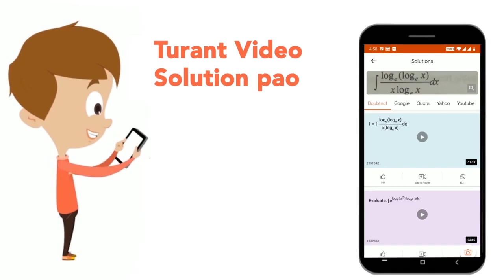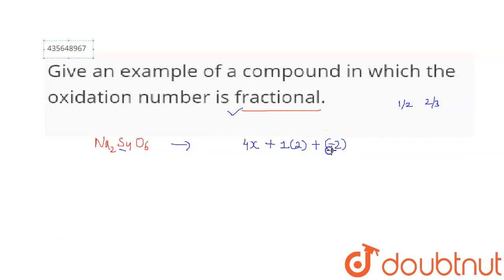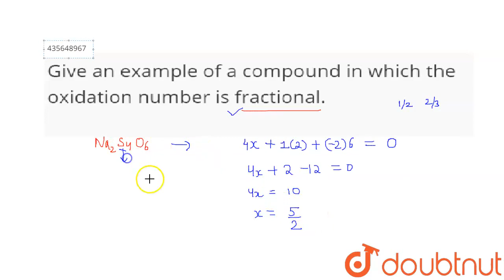Give an example of a compound in which the oxidation number is fractional. | CLASS 11 | REDOX R...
Give an example of a compound in which the oxidation number is fractional.
Class: 11
Subject: CHEMISTRY
Chapter: REDOX REACTIONS
Board:CBSE

👉 Have Any Query? Ask Us.